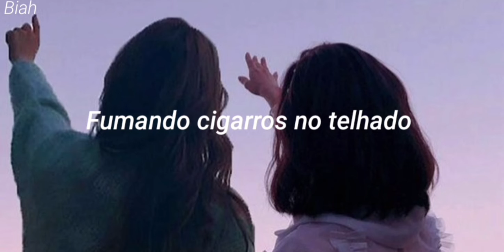girl in red - we fell in love in october (tradução/legendado)